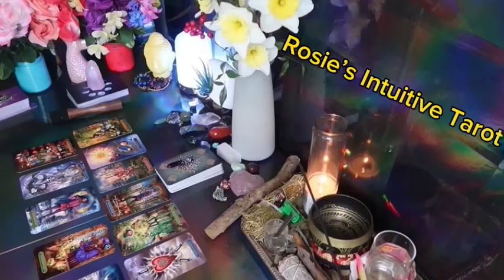GEMINI ❤️SPEECHLESS! THIS MAY HAPPEN OUT OF NOWHERE, SO PREPARE💗🫢 MID SEPTEMBER LOVE TAROT 😍🔥🤩🔥